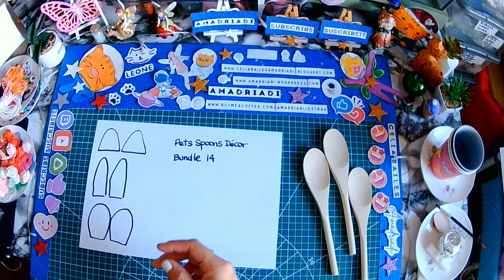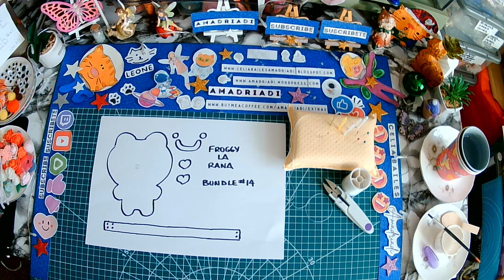📌 Tutorial Bundle 14 🥰🎨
📌 BUNDLE 14
-Froggy the Frog
-King Lion Ted
-Pet's Spoon Décor

HOLA
Soy AMADRIADI
¿Estas listo?
¡Ahora vamos!
-Divertida decoración de tus mascotas con cucharas de madeira y adorables animalitos de fieltro

HELLO
I'm AMADRIADI
Let's go!
-Fun decoration for your pets with wooden spoons and adorable felt hanging animals

CIAO
Sei pronto?
Ora andiamo!
-Decorazione divertente per i tuoi animali domestici con cucchiai di legno e adorabili animali appesi in feltro

✏️Video en Español / Subtitles, Sottotitoli

✨AMADRIADI
Celia Bailes